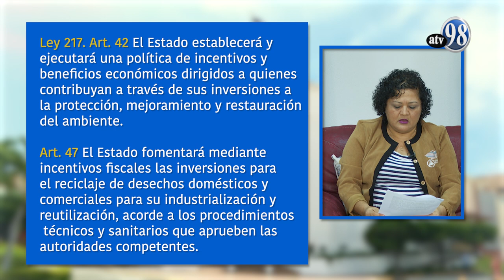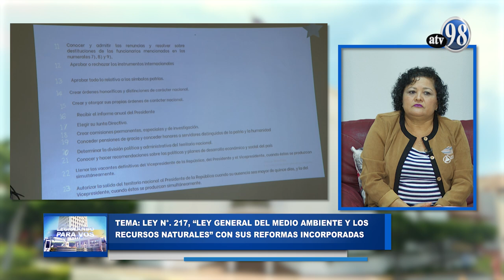LEGISLANDO PARA VOS. TEMA: LEY No. 217, LEY GENERAL DEL MEDIO AMBIENTE Y LOS RECURSOS NATURALES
La Presidenta de la Comisión de Medio Ambiente de la Asamblea Nacional, Diputada Benita Arbizú, expone generalidades de la Ley No. 217